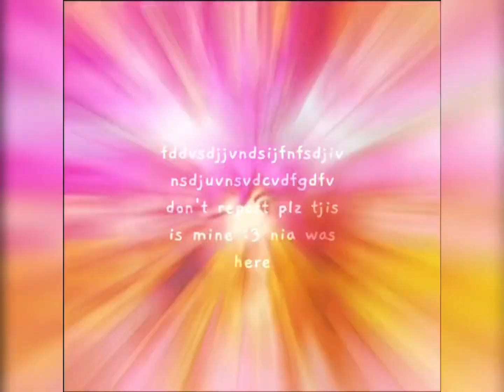Aubrey edit - omori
Lalallalalalala

You guys told me to so like uhm...